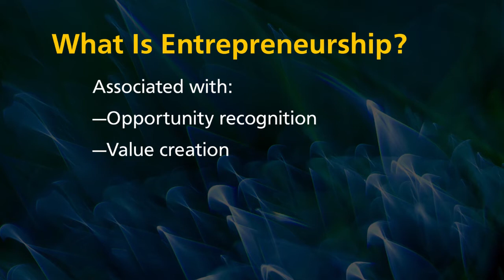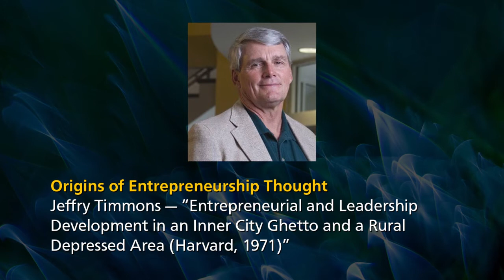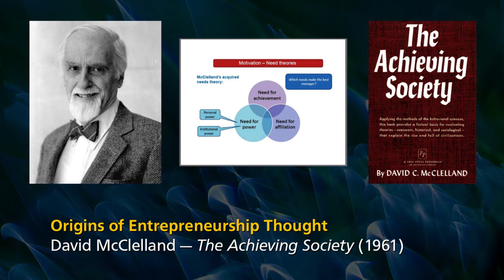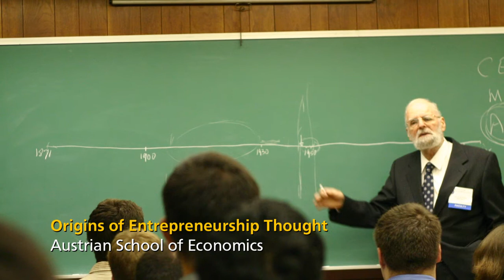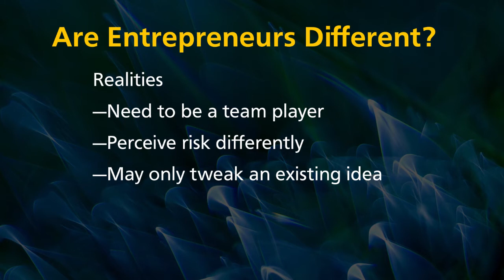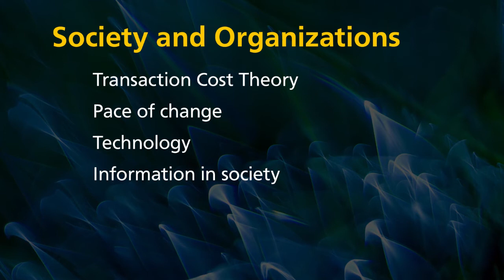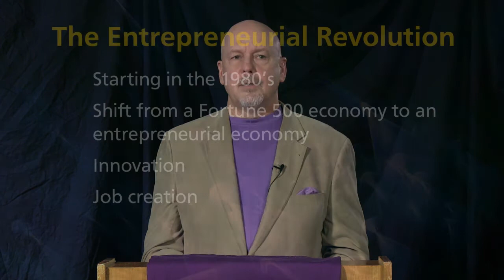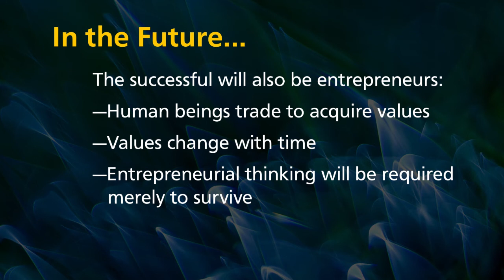Management and Entrepreneurship | Guest Speaker: Dr. Terry Noel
Dr. Terry Noel (Illinois State University) discusses the history of management theory, recent scholarship on entrepreneurship, and his views on the future of the business landscape.

The Center for Ethics and Entrepreneurship' is focused on entrepreneurship, ethics and intellectual history.